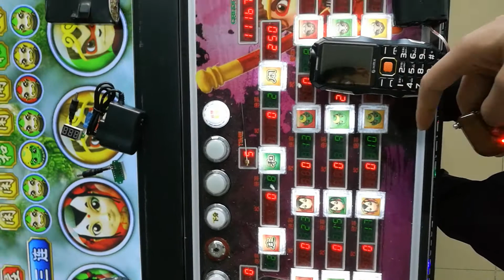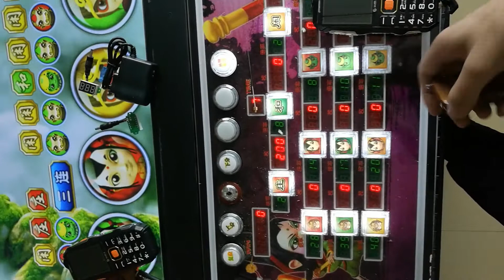how Wukong oceanking2 emp jammer working Vietnam Malaysia Indonesia Kenya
That is about emp device test on different electronic devices eg slot (worldwide used)
we have more than 30 kinds of devices and i don't know which is 100% working on your machine,you need to test it
some emp jammer can working on wukong table game fish game eg ocean king and many kinds of slots ,also money exchange machine (This product is forbidden to be used illegally ,for testing purposes only.)